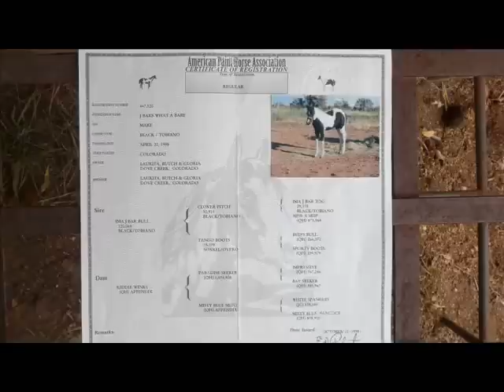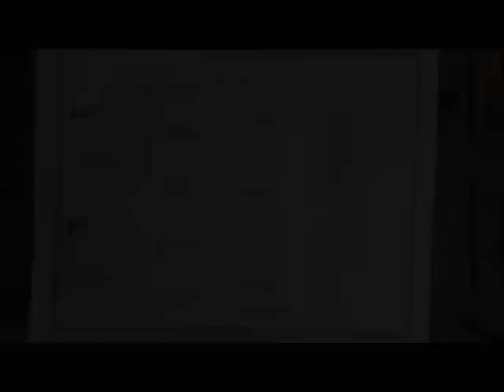Paint Horses For Sale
These beautiful paints have quite a blood line.Mares for sale, and will have Studs soon.